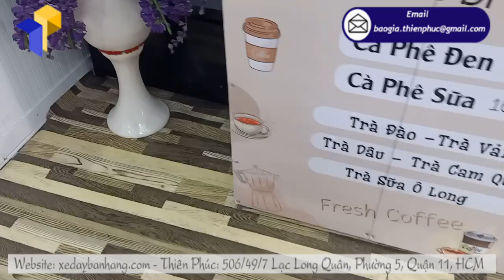Mua booth sắt bán cafe take away giá rẻ ở đâu tại Đồng Nai?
Tên Sản Phẩm: booth sắt bán cafe take away
Kích Thước: W80 x H210cm
+  Phần logo:  Ngang 80 cm x Cao 30cm
+  Phần quầy: Ngang 80 cm x Hông 40 cm x Cao 80cm
+  Bao bì: vải bạt màu xanh, có khóa kéo, quai xách

Theo quy tắc “3s” , người tiêu dùng sẽ ghi lại cái nhìn đầu tiên vào sâu trong tiềm thức. Thế nên, các mô hình quầy bán café vỉa hè cần đầu tư “ngoại hình” thật bắt mắt và độc đáo.
Nếu bạn chưa biết mua booth sắt bán cafe take away ở đâu, thì hãy ghé ngay cơ sở của Thiên Phúc. Đơn vị có gần 20 năm kinh nghiệm trong lĩnh vực mua bán sản phẩm xe lưu động (xe hủ tiếu, xe bán nước ép, xe bán cà phê take away) . Bên cạnh đó đội ngũ thiết kế luôn không ngừng cập nhật xu hướng, cho ra đời mẫu sản phẩm quầy bán cafe mang đi đón đầu thị trường. Đặc biệt hơn cả, chúng tôi có nhận thiết kế theo yêu cầu. Bảo đảm thành phẩm làm ra là “độc nhất”
Bên cạnh đó, do Thiên Phúc sản xuất đại trà booth sắt bán cafe take away với SLL nên giúp tiết kiệm chi phí cho khâu sản xuất, hoàn thiện thành phẩm. Từ đó tối ưu mức giá niêm yết đến tay khách hàng

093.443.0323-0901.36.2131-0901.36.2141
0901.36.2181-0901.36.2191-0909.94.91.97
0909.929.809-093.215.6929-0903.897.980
Thời gian làm việc:
8h–17h30 (Thứ 2–Thứ 7)
Seo admin: Minh